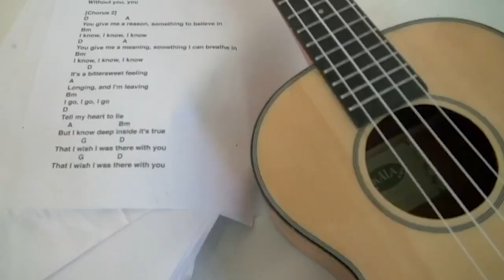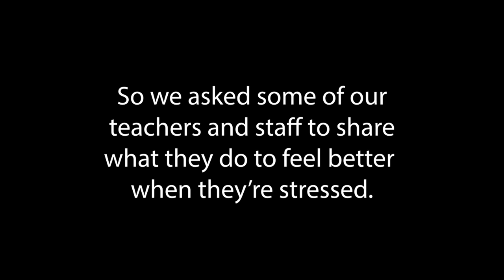DPNews @ Home - 050820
TGIF Chargers! Enjoy this week's news, announcements, and community content for the week of May 8th, 2020

Segments:
 Essential Workers - Ashlyn Draper
Youth 805 Film Festival - Tara Woodard
Connor's Movie Recs - Connor Dolan & Gabe Cassleman
Teacher De-Stress Tips - Dylan Prothero

How to Make A Mask - Becca Lennon